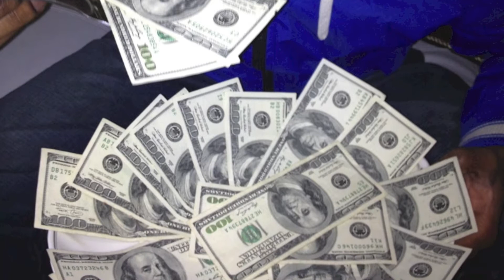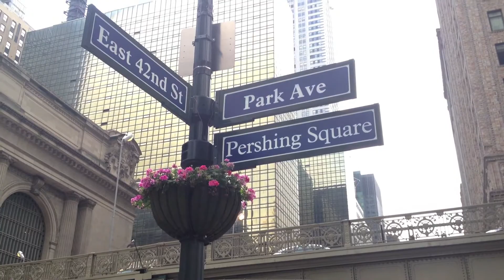Felix - Emperor [Bugatti Veyron]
Felix is an entertainer born in NEW YORK CITY, Queens. A talented Urban artist representing Queens, New York. He claims to be top of his game and also claims to be an  " Emperor " also a slang for Boss, CEO, President, majesty , or it can also simply mean any title that has a high amount of respect. Felix Liberty CEO is coming with a full force and taking no loses. One of his favorite cars is the world's famous Bugatti Veyron, as shown on the video, Felix Liberty CEO adores flashy cars and he is always anxious to get on the wheels and go over the speed limit.